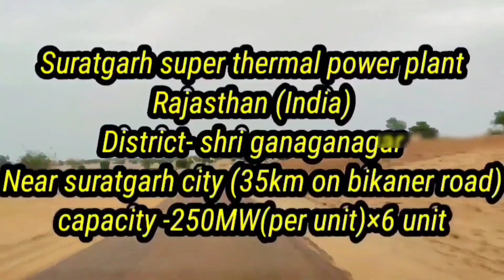Thermal power plant- suratgarth rajasthan😎😎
hello friends .
In this video i ll completely show how electricity is produced in thermal power plant . For exploring thermal power plant i am going to suratgarth thermal plant . i hope you guys like the video...  🙏🙏

nanwal007

audio credit
credit:- respective source

your query
thermal power plant
suratgarth thermal power plant
how electricity is produced at thermal power plant
coal energry
bijli kaise banti hai
koyle se bijli kaise banti hai
thermal plant me bijli kaise banti hai
thermal power plant vlog